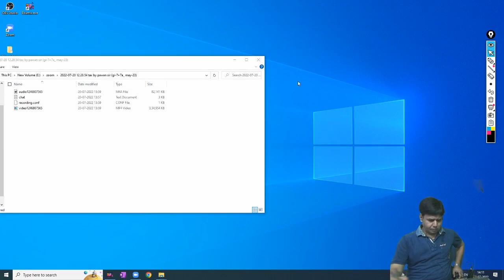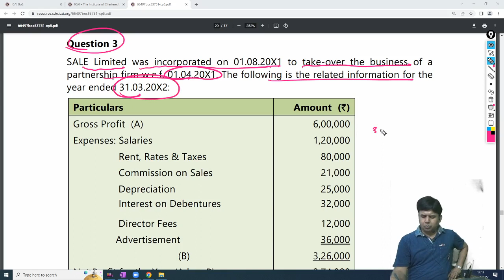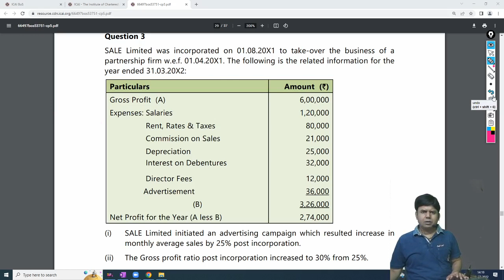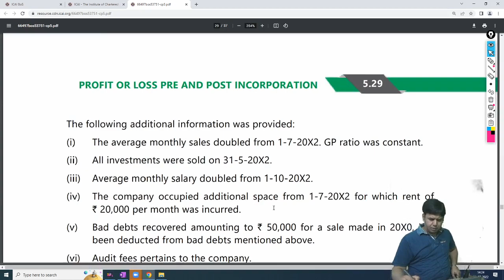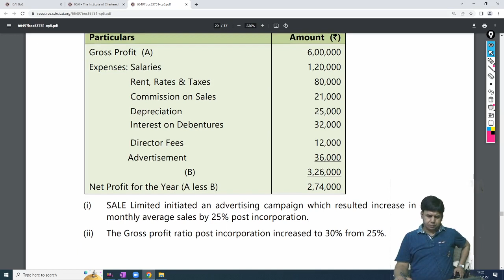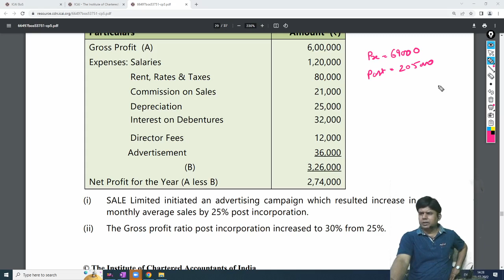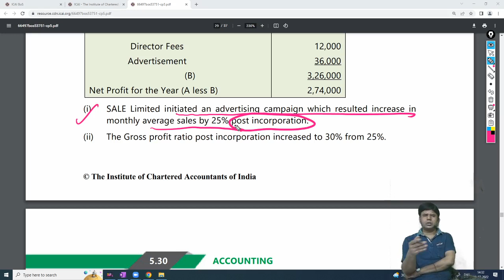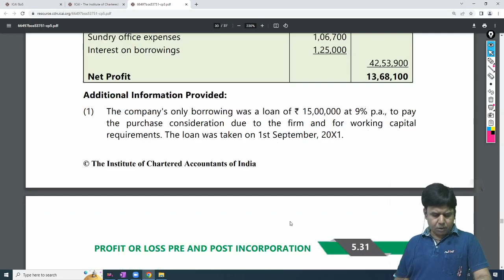(Lecture-10) Chapter 5: Profit or Loss Pre and Post Incorporation 20-07-2022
ACC. BY MANOJ SHARMA SIR (GI-7) NOV-22